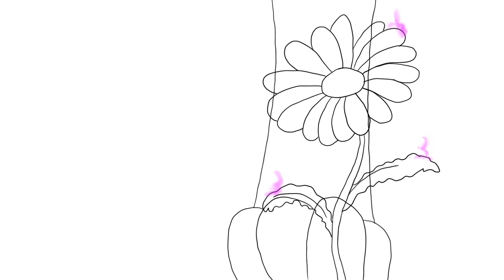Fox Fire 4 wip (fully animated)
EVERYTHING IS ANIMATED. Now I can color. Hopefully I can finish it all by next week DX wish me luck guys!!